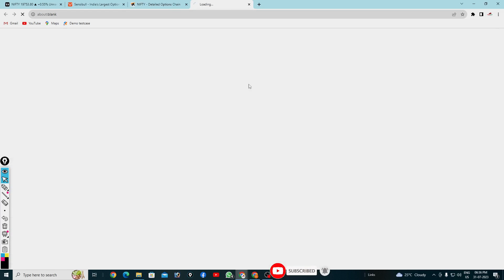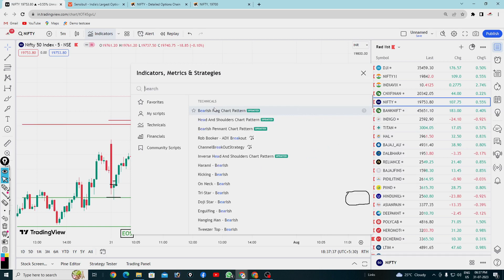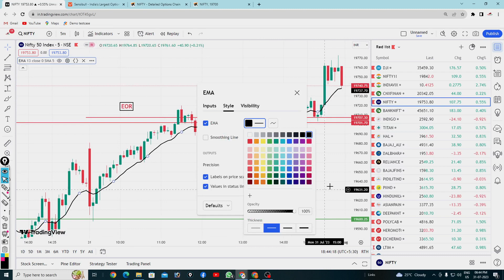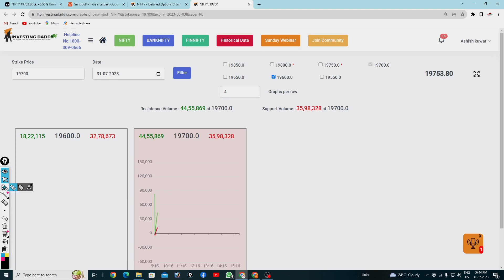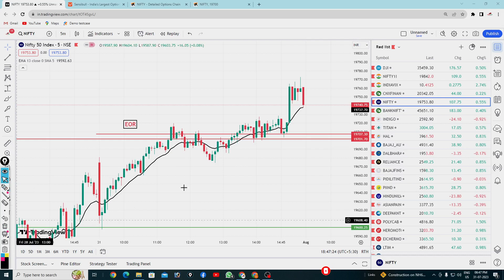How to build psychology in trading | Ltp calculator live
Follow me on:
equity investment
buy shares
derivative trading
trading source by ashish
nifty prediction
banknifty prediction
intraday shares